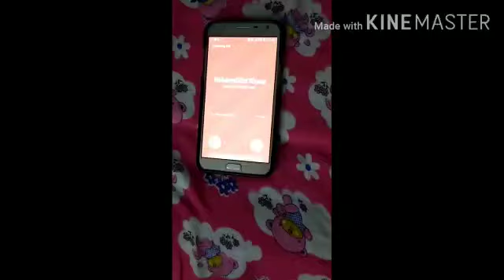Fagun fagun cover video//Nabamallika//Banti/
orginal // jitendra jeet
             Bhaskar opswel
Dil raaj//